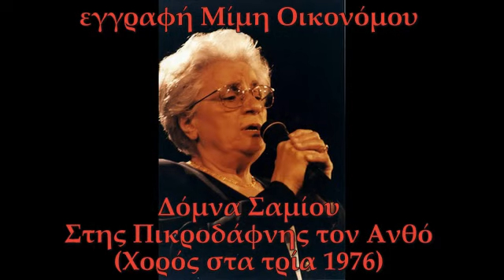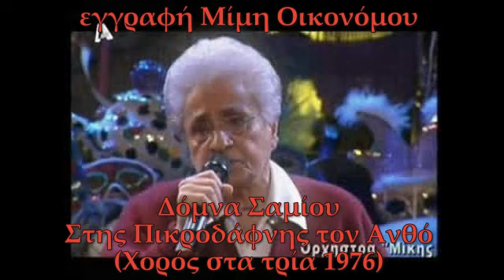Στης Πικροδάφνης τον Ανθό Δόμνα Σαμίου 1976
Στης Πικροδάφνης τον ανθό
Ηπειρώτικο ΔΟΜΝΑ ΣΑΜΙΟΥ

έγειρα ν' αποκοιμηθώ
άιντε λίγο ύπνο για να πάρω
άιντε κι είδα όνειρο μεγάλο

Παντρεύεται η αγάπη μου
το κάνει για γινάτι μου
Γιε μ και πέρνει τον εχθρό μου
για το πείσμα το δικό μου

Και στη χαρά με προσκαλούν
και για κουμπάρο με καλούν
για να πάω να στεφανώσω
αντε δυο κορμάκια να ενώσω

Περνώ τα στέφανα χρυσά
βάστα καημένη μου καρδιά.
Καιι λαμπάδες απ' ασήμι
έλεος και εμπιστοσύνη.

Και τα χαιρο κια αμάν αμάν
και τα χαιροκρατήματα
Λέι κι αυτά μαργαριτάρι
χαρά στο νιο που θα σε πάρει..